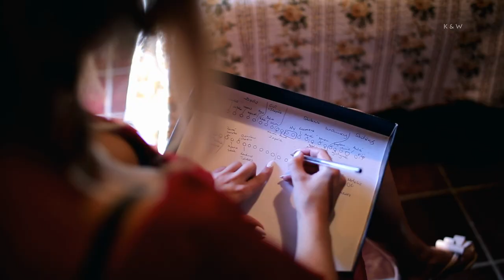KAROLINA I WACEK / WEDDING DAY / WŁOCHY / TOSKANIA / TRAILER